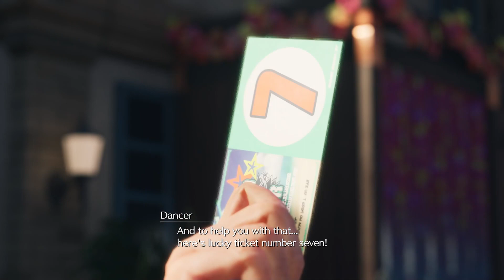Part 27 ¦¦ FF7 Rebirth PS5 ¦¦ Costa Del Sol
My Playthrough of the FF7 Rebirth, playing on Dynamic Difficulty!

My most anticipated game since Remake, and I just want to play more!